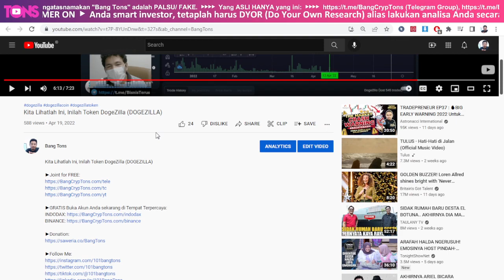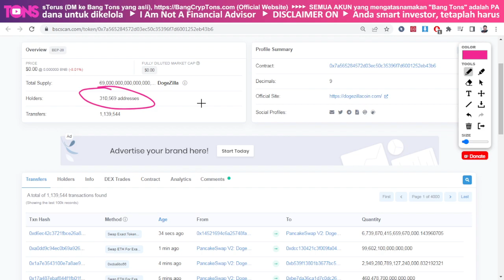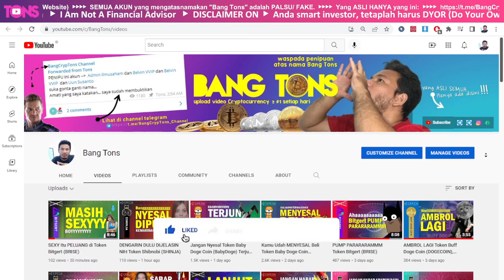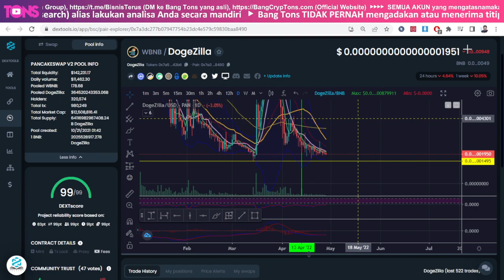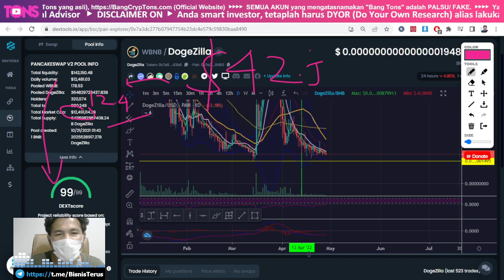NERUSIN AMBROL KAH INI Token DogeZilla (DOGEZILLA)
DogeZilla is a community driven project, sprouted out of necessity due to the increasing scams and rugpulls around the crypto-space. After being victims of countless scams, the Founder (9ZEROES) decided to make a project and token for the community that will serve a legitimate purpose. After 9ZEROES met Co-Founder (PHDPROSPER), things clicked and the project excelled as both continues to contribute to many aspects of development.

Nama Token: DogeZilla
Simbol: DOGEZILLA
Lahir/ Muncul: October 2021
Total Supply: 69,000,000,000,000,000,000,000 $DOGEZILLA
Original Author: -

CMC Rank: 4690 / 4319 / 4206 / 4358 / 3726
CG Rank:  N/A /  N/A / N/A / N/A / N/A
Certik Rank: 279 / 285 / 318 / 299 / 282
Watchlists 46,531 / 46,577 / 46,538 / 46,528 / 46,292
Holders 310,511 / 310,454 / 310,287 / 310,007 / 308,285
Telegram Global 44,804 / 45,432 / 45,736 / 46,043 / 33,239

SC BEP20:
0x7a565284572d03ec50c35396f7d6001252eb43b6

SC Ethereum:
0x631C6b3332DcC35314faF56e81eEA792FfcC3c2a